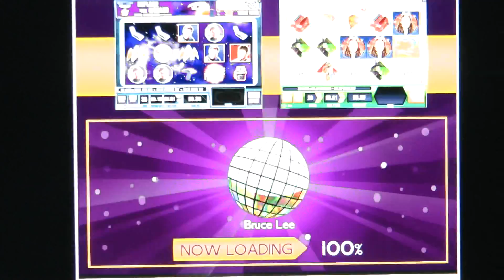£145.09 SURPRISE JACKPOT WIN (484X STAKE) ON BRUCE LEE ™ SLOT GAME AT JACKPOT PARTY®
Bruce is at it again. This time he's swinging those famous nunchakus of his as only he knows how and hitting 'reddalek888' with a Jackpot Party Progressive. 'reddalek888' then goes on to find 1 star to transform a £0.30 wager into a SURPRISE Jackpot of £145.09

Here's the breakdown of the win:-

Win to stake ratio -- 484:1
Jackpot Party Progressive triggered on BRUCE LEE™

"We are the best party in town and everyone's invited!"